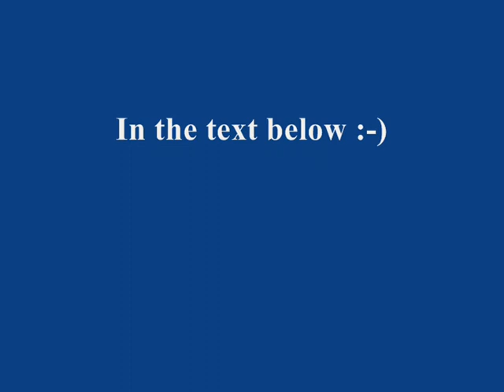My Memorable Magic Minecraft Moments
A Re-run from the Emalfiro channel, you may have seen it:
"My Memorable Magic Minecraft Moments" is a recapitulation of when I thought it was "Awesome!" in some custom maps. I'm not talking in this video, so you have to try yourselves to understand why I thought them to be memorable.